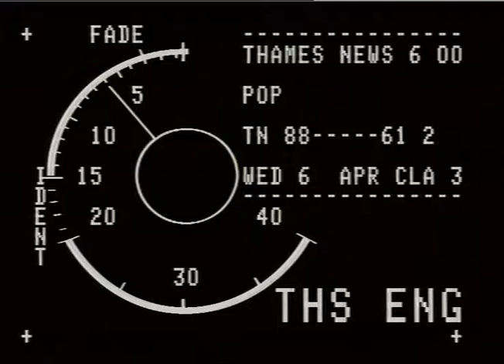Michael Jackson Memorabilia | Auction | TN-88-061-002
6.4.1988
Thames News report following the memorabilia of Michael Jackson.
Gvs,David FORD,Michael Jackson's look-alike,
wearing his clothes, examining other costumes.

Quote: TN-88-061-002